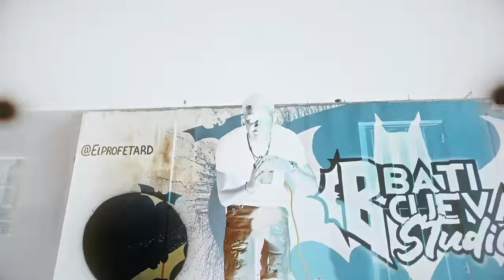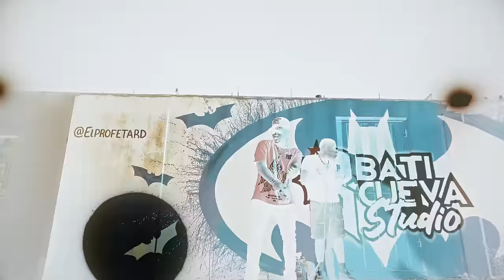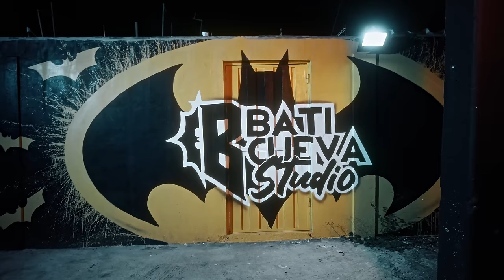Avirex Music Ft. I Am El Negro - Desde Los 20 (Official Video)